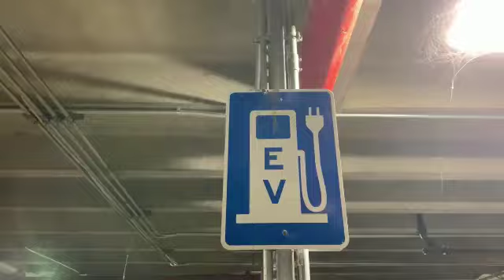Le CABEF sera présent pour le premier sommet "Houston Africa Energy Summit"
Le Maire de la Ville de Houston au Texas (USA), Mayor Sylvester Turner, accueillera les 22 et 23 septembre 2022, le premier sommet "Houston Africa Energy Summit", avec des Chefs d'État et des Ministres du continent africain, des PDG d'entreprises et des grands groupes. Le CABEF sera présent au cours de ce premier sommet sur l'énergie Houston-Afrique qui s'annonce palpitant.

Restez connecté afin de découvrir les moments forts du sommet à travers les équipes du CABEF.